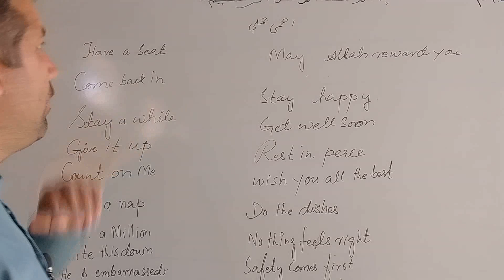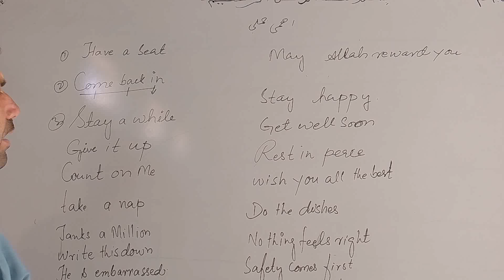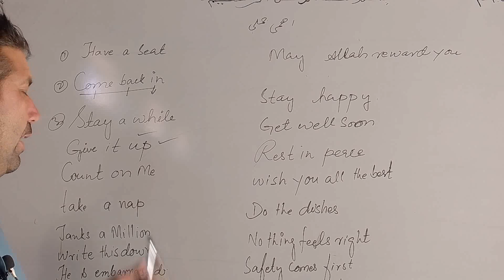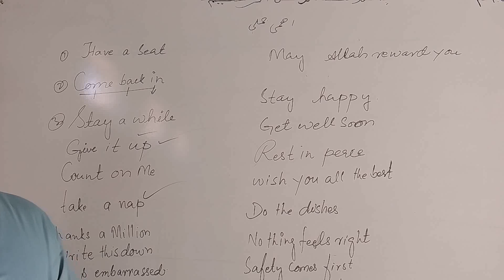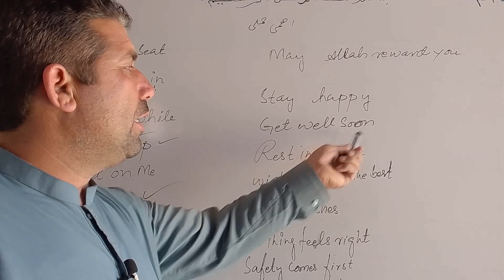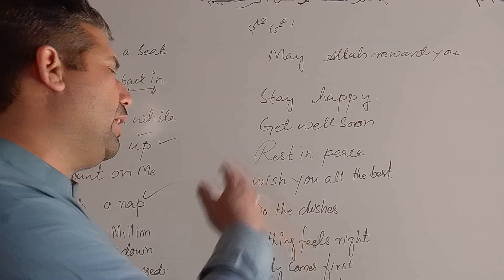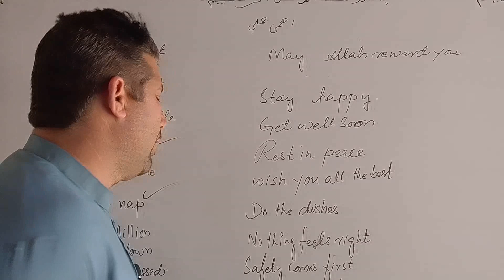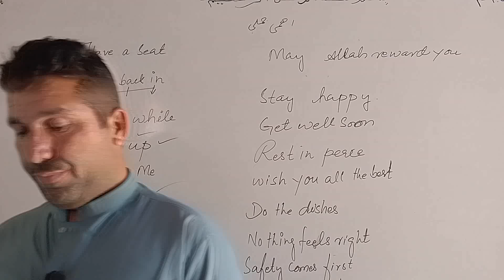Basic to advance spoken class 34 by Danish@tahsilkhan4344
Basic English spoken class  by dharmendra sir! doctor mukherji nagar delhi
spoken english class  by Tahsil khan danish@Danish(ElM)
basic spoken by Sir Danish!
spoken english by dharmendra
spoken english class
Foundation english class by Danish
spoken class by danish
basic english oc
basic english grammer lec
basic english
basic electronics
basic english
basic eggs ep
basic element
basic evolution
english songs
english song
english ringtone
english movies
english movie
english movies hot xx new
english movies in hindi
english film
english music
basic english oc
basic english
basic english
Basic to advance spoken class  by Danish@tahsilkhan4344
Basic english  spoken Class h by Sir Danish‎@tahsilkhan4344
 english speaking
basic english grammar
basic english oc
basic english
basic electronics
basic english
basic eggs ep
basic element
basic evolution
english songs
english song
english ringtone
english movies
english movie
english film
english music
basic english oc
basic english
basic englishBasic spoken(Foundation ) Class 3 by Sir Danish!
Basic english spoken Class by Sir Danish!Basic English Foundation class  by Danish@ Danish ELM
spoken english
spoken words
spoken words songs kenya
spoken poetry
spoken word
spoken poetry tagalog sad
foundation class by dharmendra
founta kouyaté binguini
founder tz
founta kouyaté
founder tz songs
founana
founta kouyate
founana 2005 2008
foune modibo camara
founder
founder tz nitatokaje
spoken english classes for beginners, spoken english class 7,
english spoken method,
 spoken english technique easy education,
 spoken english teaching methods,
 spoken english easy method in tamil,
 spoken english easy method in telugu,spoken english easy method in kannada,
advance english spoken classes playlist, advance english spoken classes in tamil
advanced spoken
Foundation class 1 by Sir Danish!Basic Spoken class 1 by Tasilkhan Danish@ Danish (ELM)
founta kouyaté binguini
founder tz
founta kouyaté
founder tz songs
founana
founta kouyate
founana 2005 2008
foune modibo camara
founder8
founder tz nitatokaje
spoken english
spoken words
spoken poetry
spoken word
Basic to advance spoken class 31 by Danish@tahsilkhan4344
rajistan vs bengaluru
ipl live
csk vs Mi
pbks vs lsj
kkr vs delhi capitalsabbat
Mi vs pbks
lsg vs csk
spoken english class
basic english oc
basic english
basic electronics
basic english
basic eggs ep
basic element
basic evolution
english songs
english song
english ringtone
english movies
english movie
english film
english music
basic english oc
basic english
basic english
 english speaking
basic english grammar
basic english oc
basic english
basic electronics
basic english
basic eggs ep
basic element
basic evolution
english songs
english song
english ringtone
english movies
english movie
english film
english music
basic english oc
basic english
basic english Basic spoken(Foundation ) Class 3 by Sir Danish!